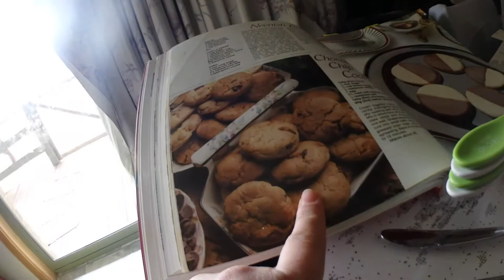FUN AT THE FARM WITH HUNTER 👨🏼‍🌾🚜🐑🍪💖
6-12 George Street
Cranbourne VIC 3977
Australia